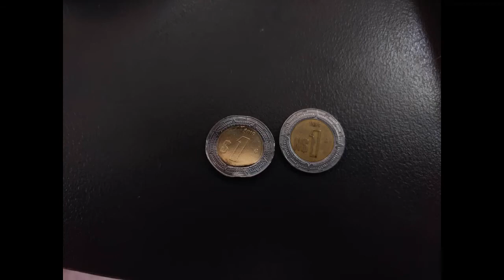Experimento con monedas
Regresando despues de un buen tiempo al canal con este video, y listos para traer mas material :D Espero que lo disfruten como varios de nosotros disfrutamos hacerlo xD